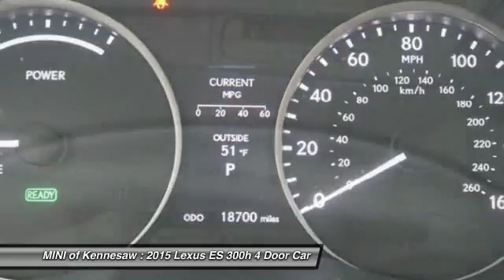2015 Lexus ES 300h Kennesaw GA MP1869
2015 Lexus ES 300h Hybrid - $30891

WOW! HYBRID! Hurry in! Join the Motoring majority...not everyone can own a MINI. A MINI needs a driver, are you it? Thank you for taking the time to look at this stunning 2015 Lexus ES. Some manufacturers cut corners to save money, but Lexus didn't try to shave off a single penny when building this excellent ES. Experience the real Nalley Family tradition of Service Excellence, we're MINI of Kennesaw, a SONS Auto Group dealership.